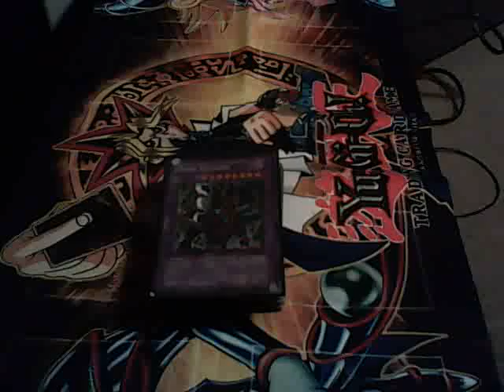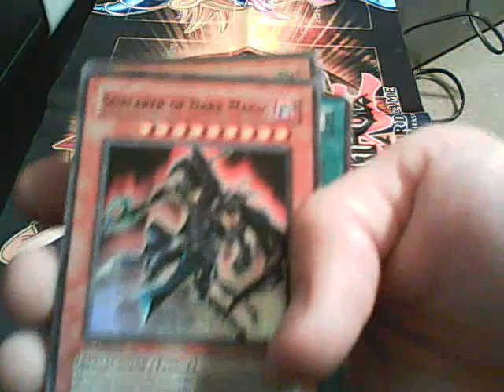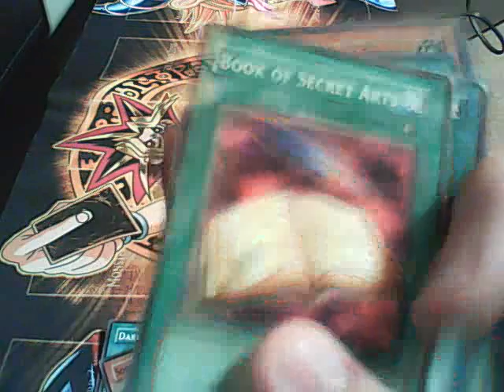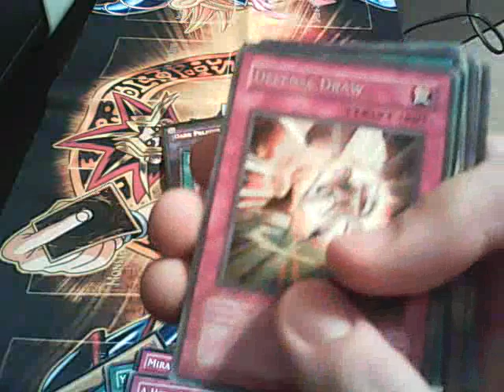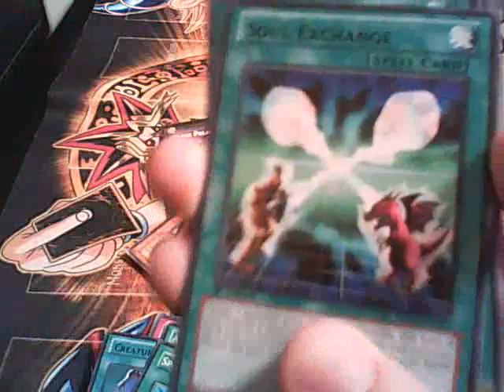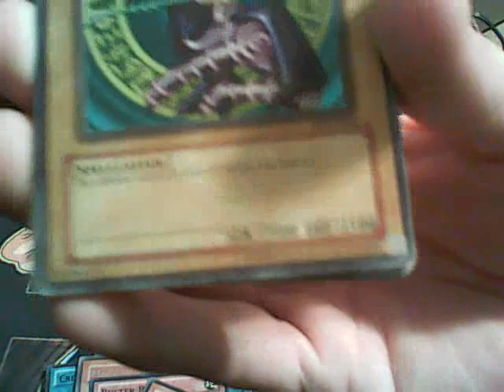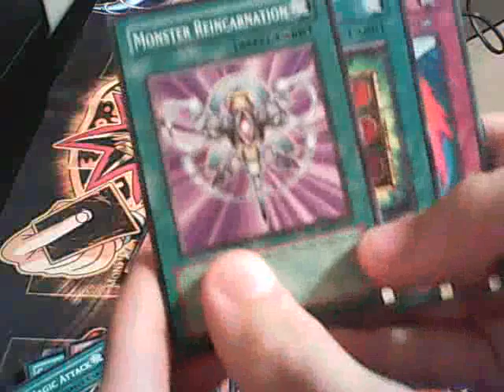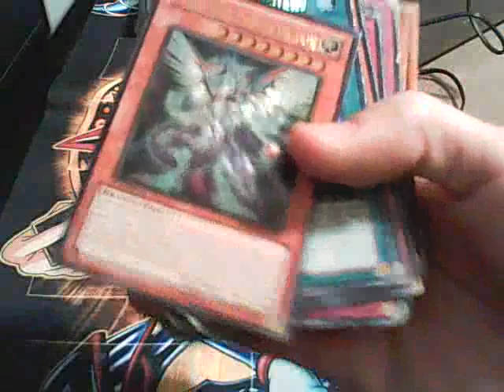DARK MAGICIAN DECK UPDATE 1/PHOTON DRAGON RARITY UPDATE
The deck is coming along really  well, but i would like to get a few rare version of cards in it.